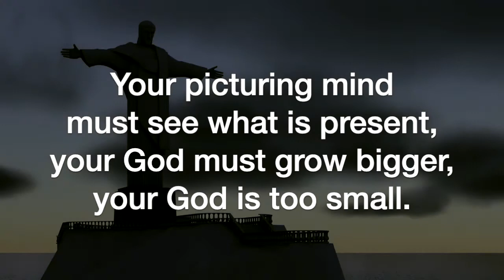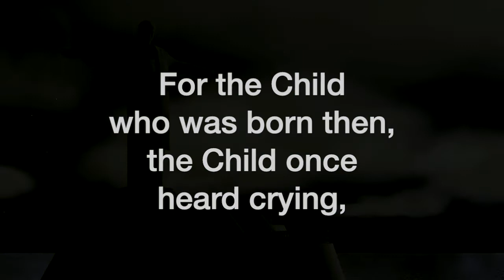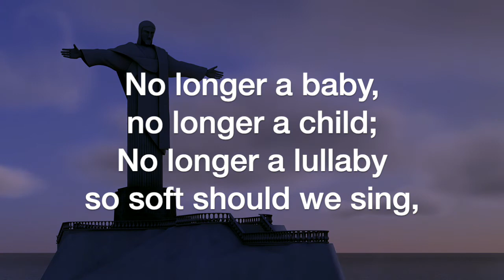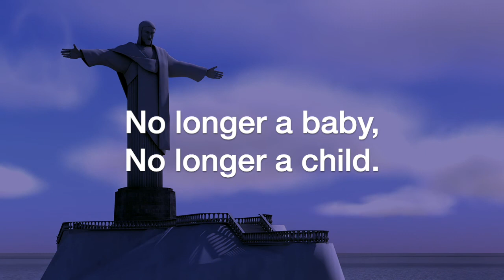No Longer a Baby (Jan Sanborn)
No Longer a Baby, by Jan Sanborn, sung by the Sheltering-In Choir of FPC Downey. Remote contributions from: Rebecca King Sommer, soprano; Julmina Elizabeth Marcelo, alto; Marius Evangelista, tenor; Norm Evangelista, bass, piano, and GarageBand.